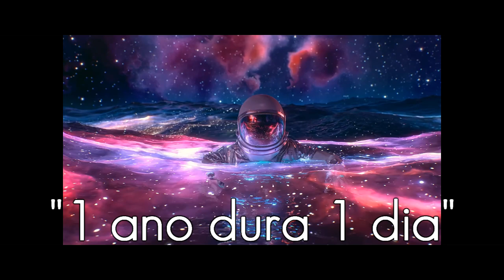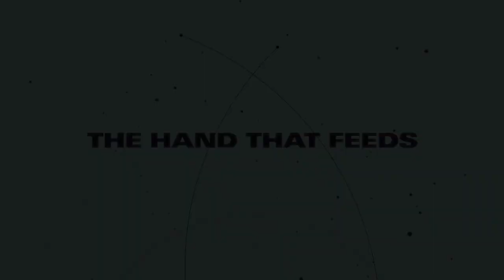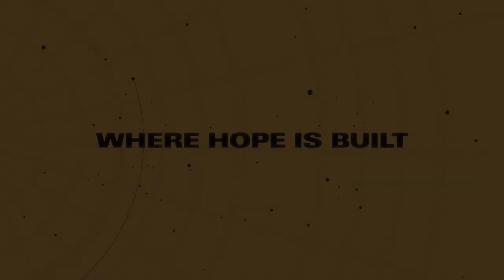🔵 🚀 STARFIELD - PLANETAS que eu gostaria de ver no jogo. Será que a Bethesda vai fazer algo assim? ☕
"Yo Exploradores"...

Hoje vou apresentar alguns planetas do nosso Universo Real e que são interessantes, assustadores e bastante diferentes. Será que veremos algo assim no GAME DA BETHESDA?

Esta é uma análise pré-lançamento do jogo. Espero que curtam!!!

*** Arte da tela / thumbnail por EDSON JÚNIOR.

00:00 - Abertura
02:15 - Inferno Celestial
08:00 - Anéis Gigantes
13:08 - Tempestades Mortais
15:25 - O  Condenado
21:55 - DAGON O Fantasma
28:20 - LIKE
28:45 - Esperança?
31:38 - Encerramento

SPECS